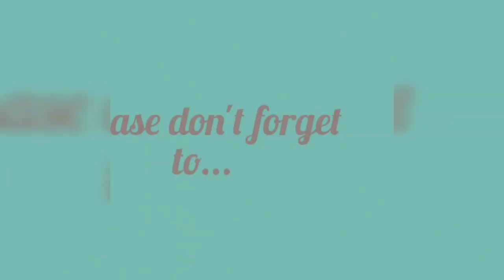New year sewing! 1940s vintage style dress (Sew Over It Bonnie dress) 1950s style jacket & more!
My instagram handle is @rosysewsmodernvintage

I've made quite a few things so far this year! Links to fabric suppliers and patterns below...

1940s tea dress...
(check out their free Stitch School lesson on how to construct the Bonnie bodice)

Cropped cardigan...

Wrap cardigan...

Slash neck top...

Musician: @iksonofficial